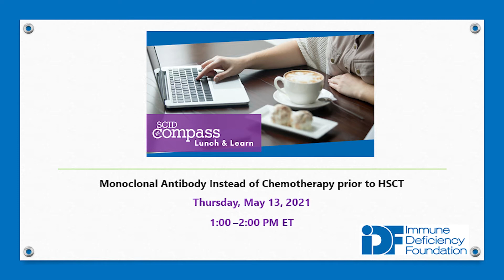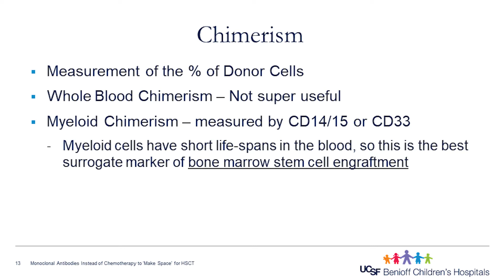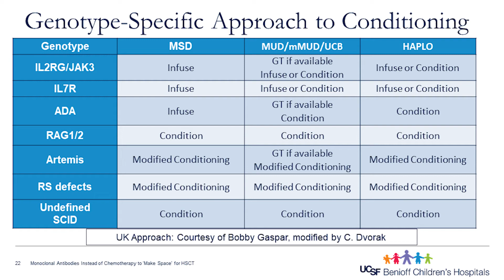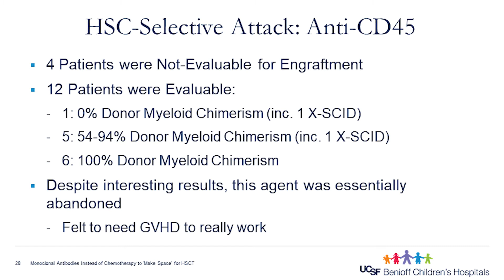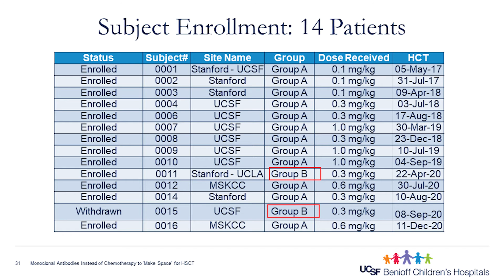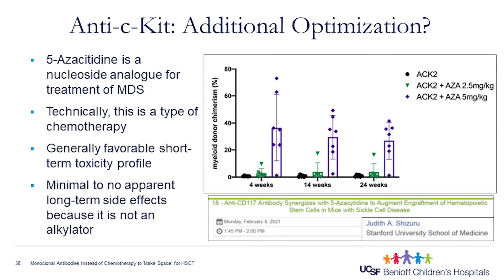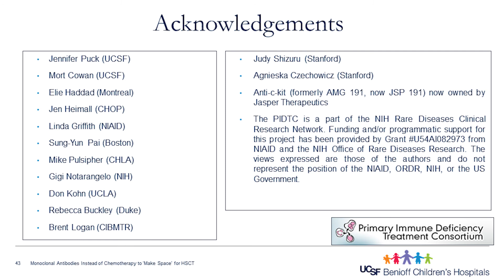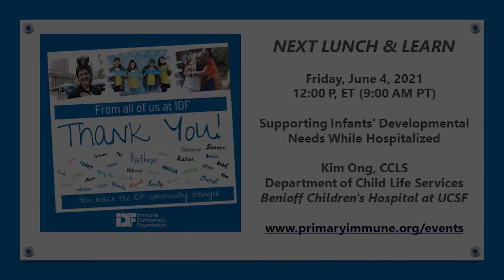SCID Compass Lunch & Learn: May 13, 2021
Listen to this SCID Compass Lunch & Learn featuring Christopher Dvorak, MD as he discusses monoclonal antibodies instead of chemotherapy prior to HSCT. This lunch and learn was presented on May 13, 2021. For more information about SCID Compass, please visit our